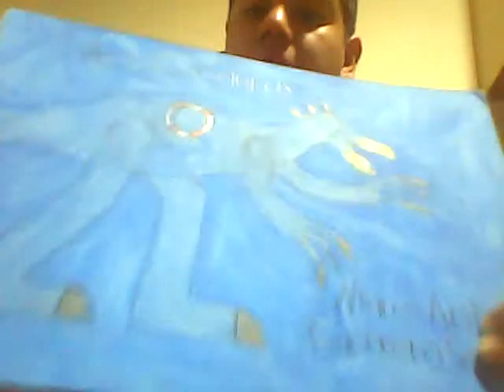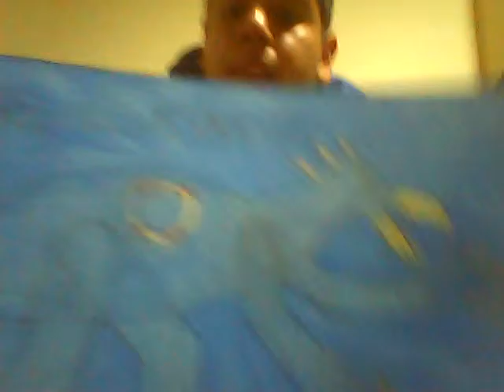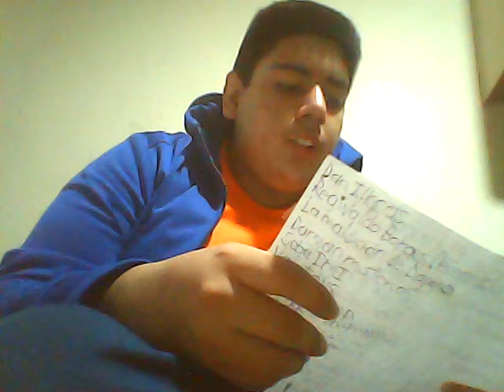Invente un nuevo dinosaurio que se llama aquaducksaurus.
Hello hola chicos y chicas súper gamers hoy les traigo un dibujo de un dinosaurio que yo invente y se llama aquaducksaurus. Chao y adiós.